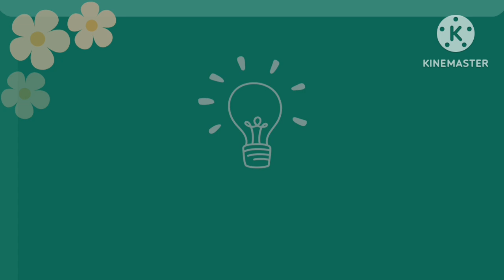Dinner ରେ mixed dal ସହିତ Bafla batti🤤 ବାଟି ଏମିତି କରି taste କରାନ୍ତୁ ଛୁଆ ବାରମ୍ବାର ପାଇଁ demand କରିବେ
Dinner ରେ ରାଜସ୍ଥାନୀdalସହିତBafla batti🤤 ଥରେ ବାଟି ଏମିତି କରନ୍ତୁ ଦେଖିବେ ବାରମ୍ବାର କରିବା ପାଇଁ demand ହେବ